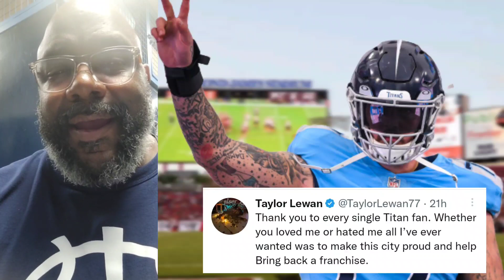Do the Buccaneers Need Taylor Lewan?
The Tennessee Titans cut Pro Bowl offensive tackle Taylor Lewan. Is this a player the Buccaneers need?